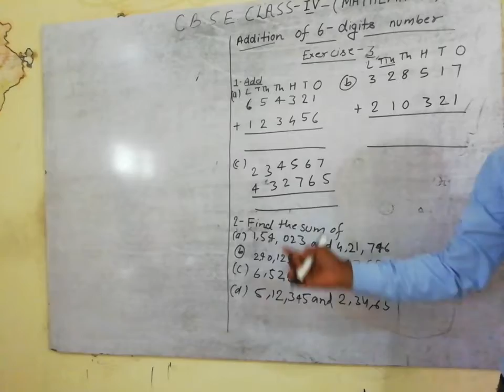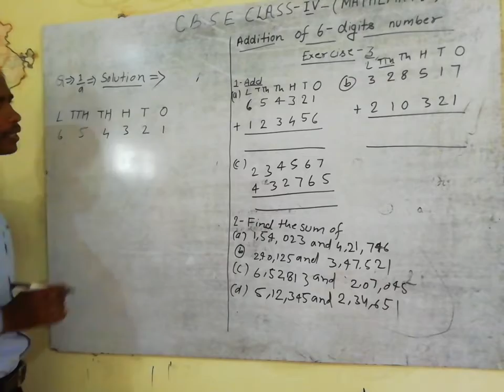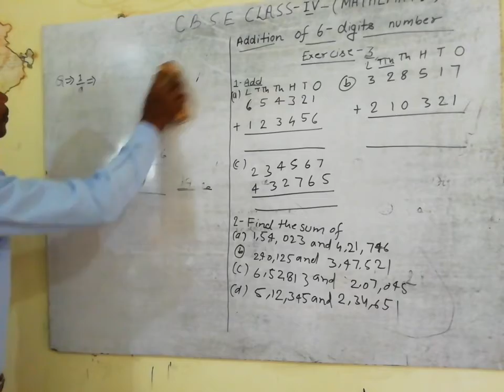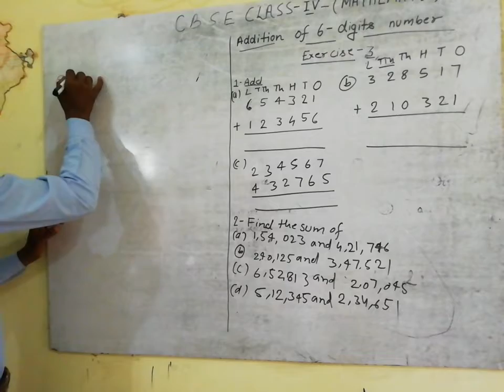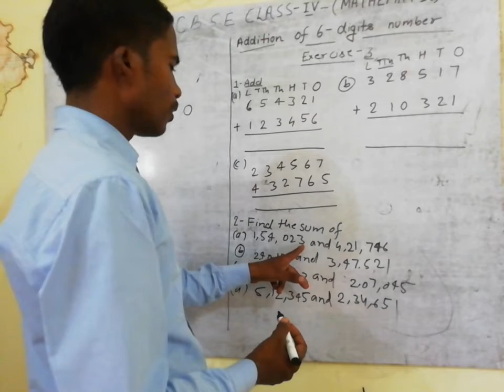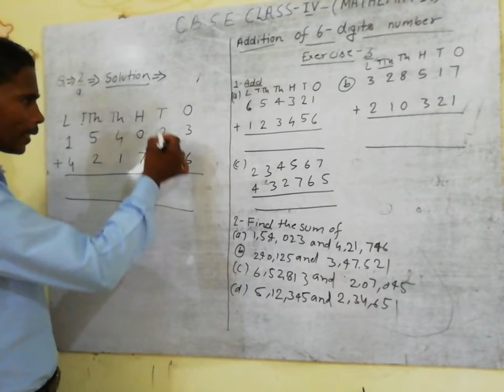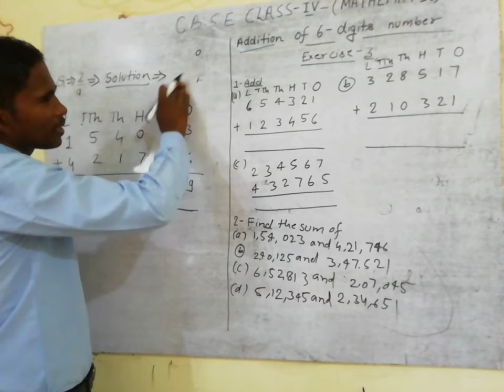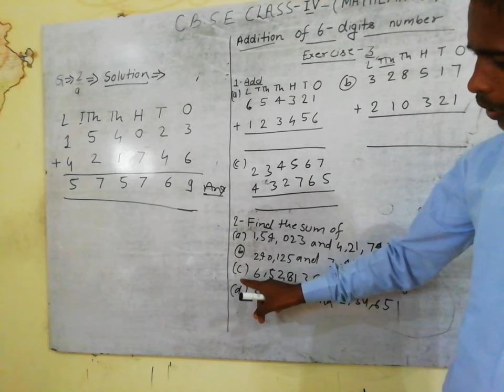Addition part 3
Cbse class IV
Maths